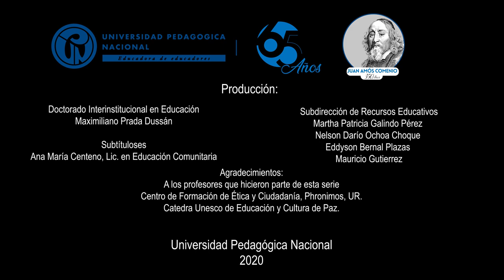Introducción: Cátedra Unesco de Educación y cultura de Paz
Introducción a la serie de videos en el marco de la Cátedra UNESCO en educación y cultura para la paz

Maximiliano Prada y Esther Juliana Vargas